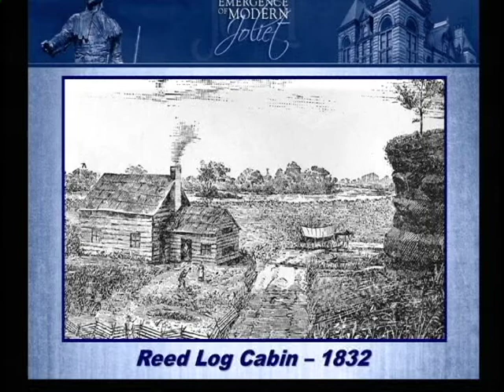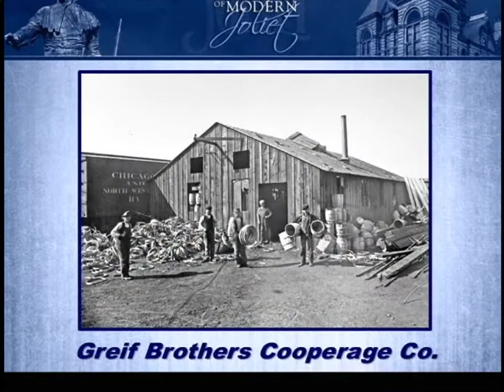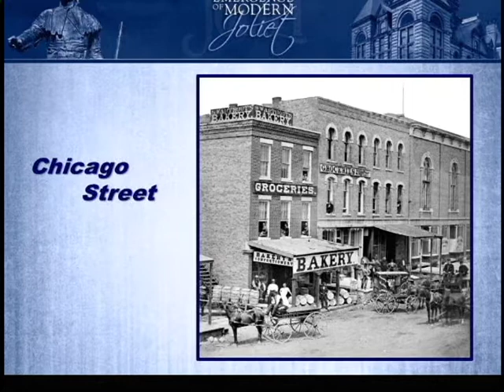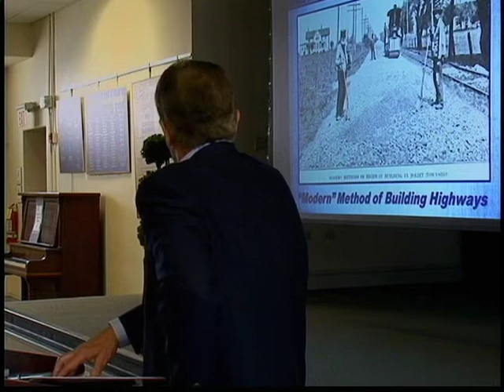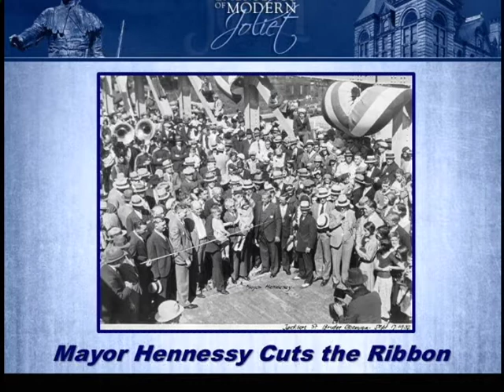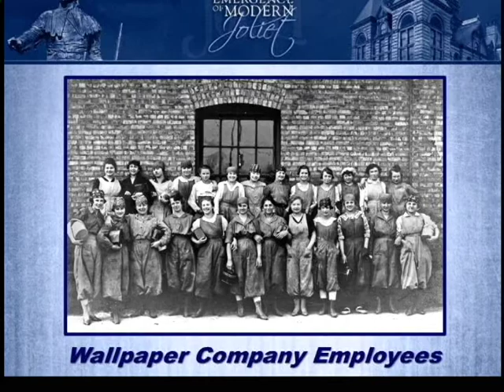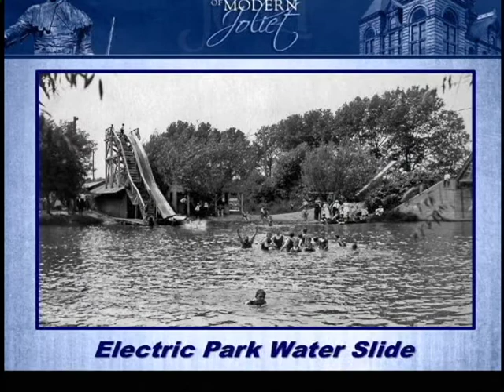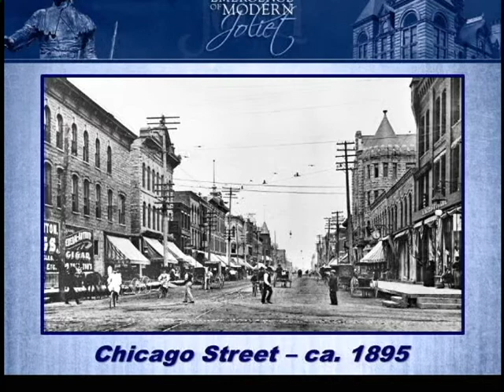Dr.Robert Sterling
Dr. Robert Sterling on the history of Joliet